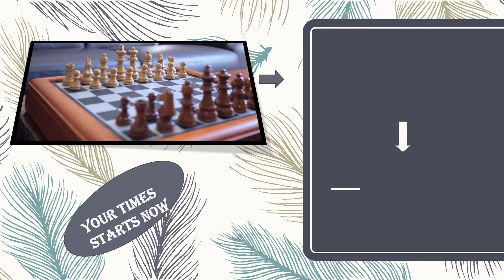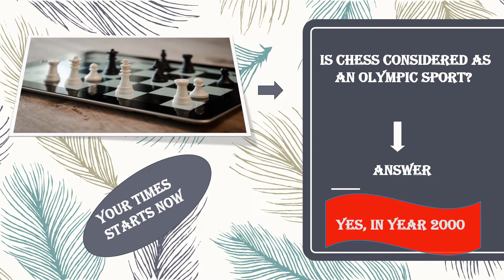Fun Chess Quiz 3#sports-Students to improve Critical Thinking Skills and Creativity.